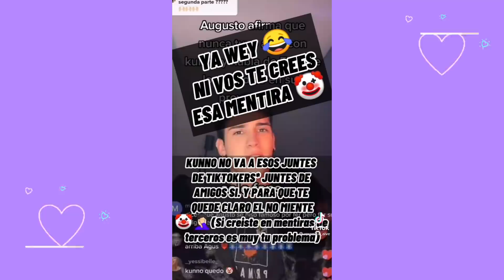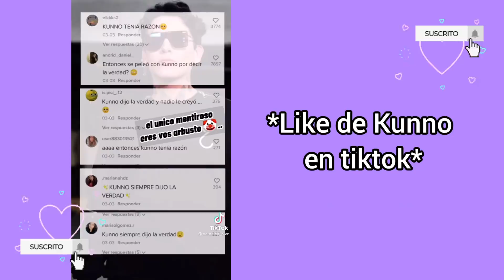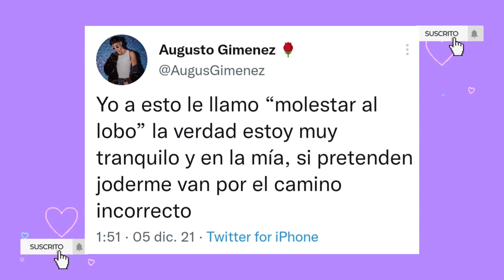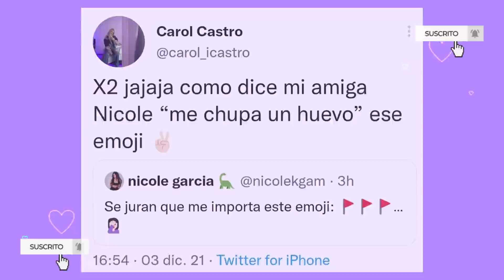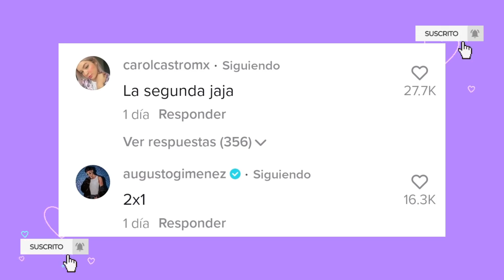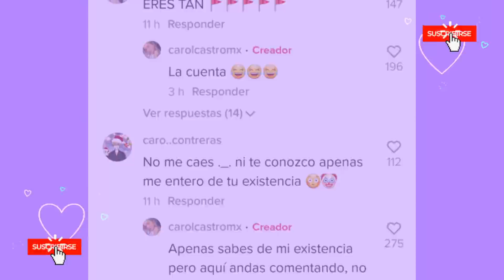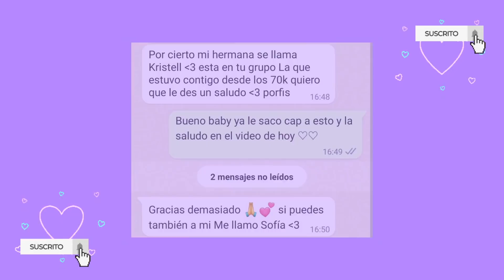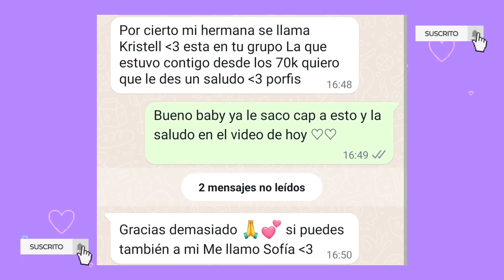Rod y Carol con INDIRECTAS a Fer🔥Kunno y Augusto fueron algo más?👀Carol entiende a Augus,Aylin OPINA